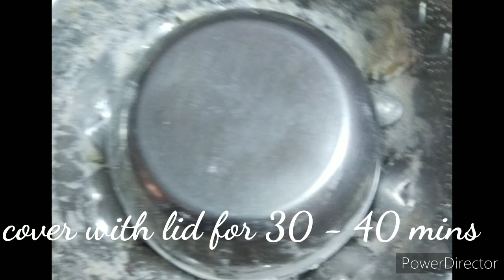Pizza at home 🍕# without yeast# maida#oven# just within 40 mins#kids favourite to thatta patti fav